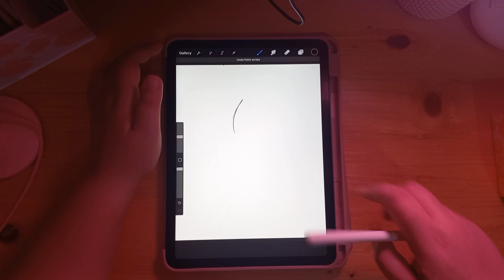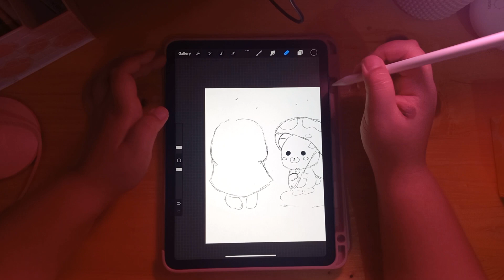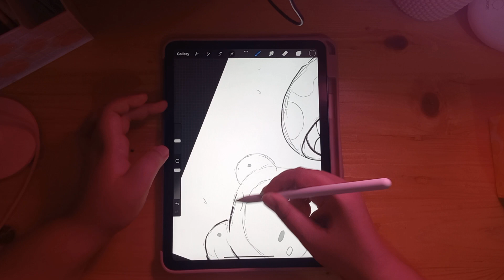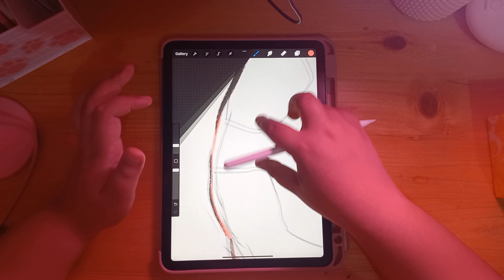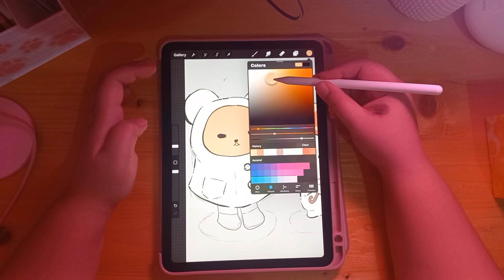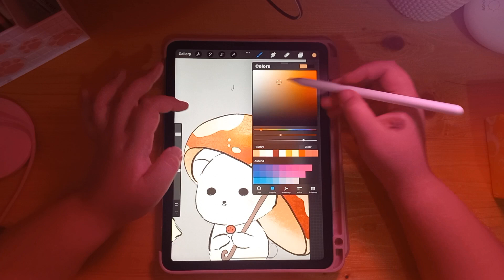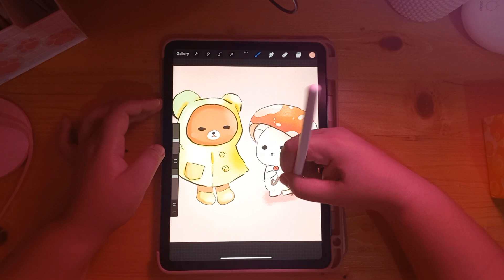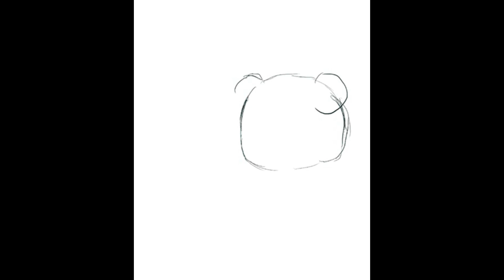Drawing Process of this cute Rilakkuma art on Procreate